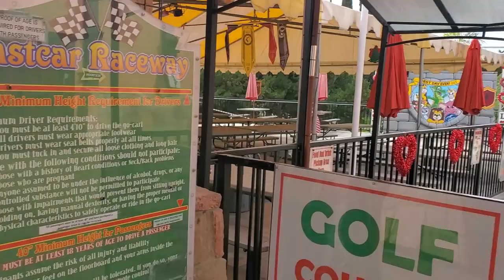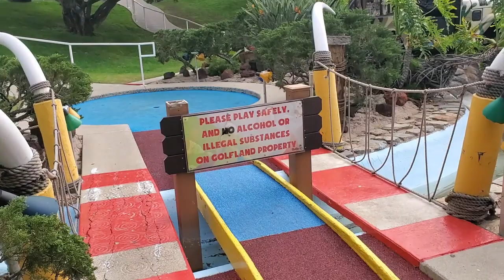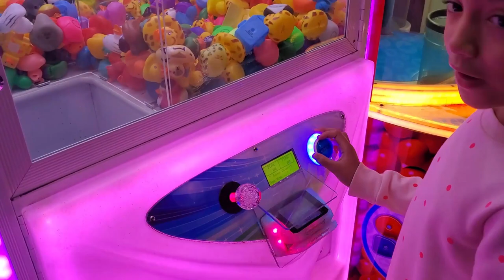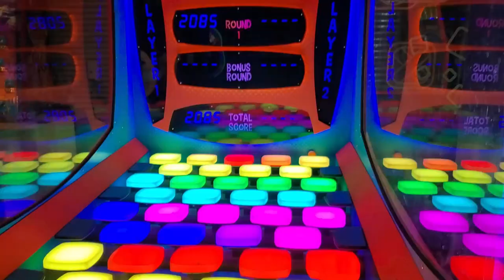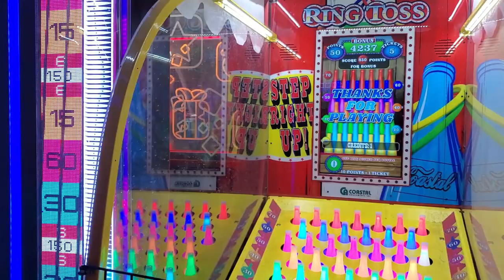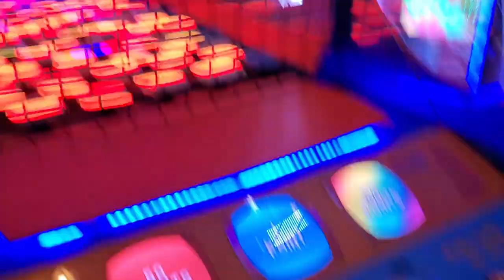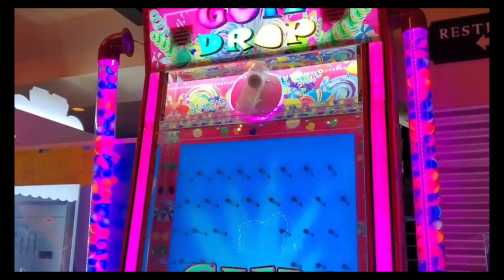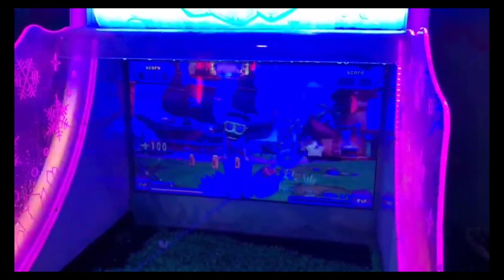GOLFLAND VLOG - AMATUERS HOLE IN ONE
In this video we take a road trip to a place called Camelot Golfland. A family fun center with lots to do..